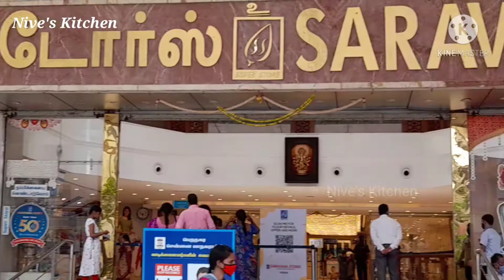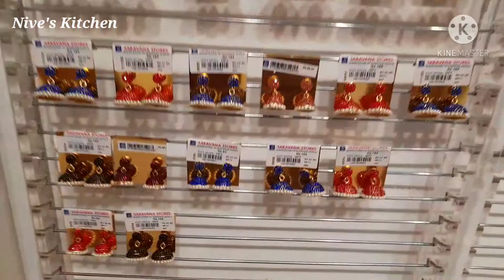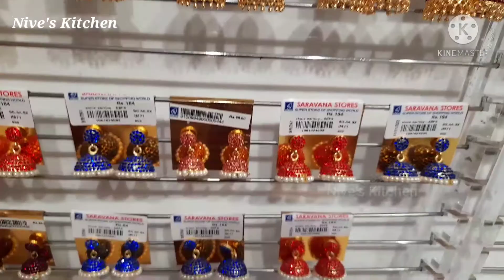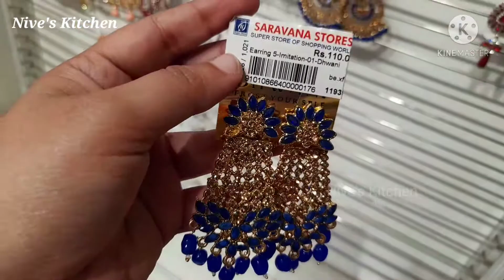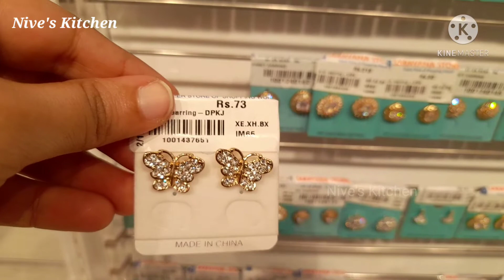Saravana Stores Shopping Vlog in tamil |New Collections Earings Necklace|Vlogs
Some of the Products which I use

To buy IFB 30BRC2 Microwave oven on amazon

To buy Microwave safe baking dish/ glass bowl

To buy Sillicon Brush & Spatulas

To buy Borosil glass bowls oven proof

To buy Vanilla Essence

To buy oven proof hand gloves

To buy Wooden Chopping Board

To buy Bajaj Electric Beater

To buy Whipping Cream

To buy Cake moulds oven proof ( square, Round,  heart shaped moulds)

To buy Trending Pinata Sillicon mould

To buy Tandoori / Tikka metal skewers

To buy Mixed Herbs

To buy Philips Food processor

To buy Small Glass Containers 250 ml

To buy Tall Glass Containers 1.2 litre

To buy Glass Oil Dispenser  (1 litre)